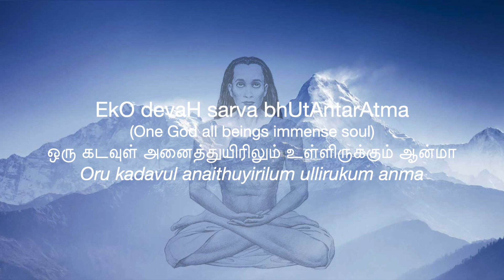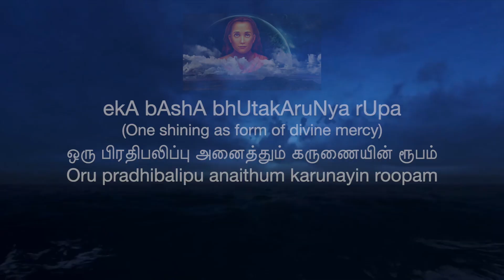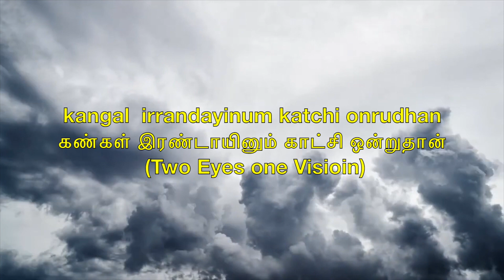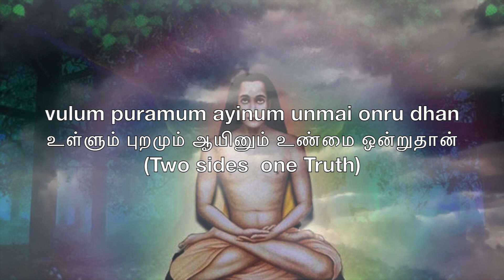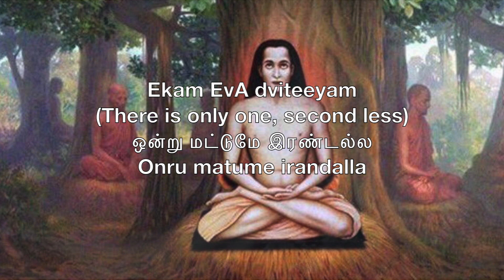Ekam EvA dviteeyam | Bhavani Ramamoorthy | Superstar Rajinikanth | Baba movie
Happy Guru Poornima! In this video, we present to you a captivating song inspired by the mesmerizing film, 'Baba.' Witness the awe-inspiring journey of Rajinikanth as he receives divine blessings from the illustrious Mahaguru Babaji. Immerse yourself in the melodic enchantment and let the music transport you into the mystical realm of this cinematic masterpiece. Join us as we pay homage to the iconic performances and the spiritual essence captured in this extraordinary movie.

Credits
Original Music : A.R Rahman (For Baba movie).
Lyrics : Based on Upanishads.
Music Composition / Vocal : Bhavani Ramamoorthy
Music Arrangements / Support vocal / Video Editing : Dinesh Kumar

Lyrics : Ekam EvA dviteeyam
(There is only one, second less)
ஒன்று மட்டுமே இரண்டல்ல
Onru matume irandalla

EkO devaH sarva bhUtAntarAtma
(One God all beings immense soul)
ஒரு கடவுள் அனைத்துயிரிலும் உள்ளிருக்கும் ஆன்மா
Oru kadavul anaithuyirilum ullirukum anma

ekA bAshA bhUtakAruNya rUpa
(One shining as form of divine mercy)
ஒரு பிரதிபலிப்பு அனைத்தும் கருணையின் ரூபம்
Oru pradhibalipu anaithum karunayin roopam

 ekam lakshyam sAmarasyam samEsham
(One aim, to achieve equality among all)
ஒரு குறிக்கோள் அனைத்தும் சமமான மார்க்கம்
Oru kurikol annaithum samamana margam

Ekam sarvam chittamAnanda pUrnam
(One as ALL and as complete and eternal bliss)
ஒரு சிந்தனை அனைத்தும் பூர்ண ஆனந்த ப்ரம்மம்
Oru chindanai annaithum poorna aanandha brammam.

Ekam EvA dviteeyam
ஒன்று மட்டுமே இரண்டல்ல
Onru matume irandala

kangal  irrandayinum katchi onrudhan
கண்கள் இரண்டாயினும் காட்சி ஒன்றுதான்
 (Two Eyes one Visioin)

kalgal irrandayinum padai onrudhan
கால்கள் இரண்டாயினும் பாதை ஒன்றுதான்
(Two Legs one Path)

sevigal irandayinum oli onrudhan
செவிகள் இரண்டாயினும் ஒலி ஒன்றுதான்
(Two Ears one Sound)

nasigal irandayinum swasam onrudhan
நாசிகள் இரண்டாயினும் சுவாசம் ஒன்றுதான்
(Two Nasal Holes, one Breathing)

pagal, iraviyinum naal onrudhan
பகல், இரவாயினும் நாள் ஒன்றுதான்
(Two Timimgs, one Day)

vulum puramum ayinum unmai onru dhan
உள்ளும் புறமும் ஆயினும் உண்மை ஒன்றுதான்
(Two sides  one Truth)

jeevathma paramathma ayinum bhrammam onrudhan
ஜீவாத்மா பரமாத்மா ஆயினும் பிரம்மம் ஒன்றுதான்
(Two forms one Bhramman)
Bhrammam onrudhan
பிரம்மம் ஒன்றுதான்
(One Consciousness)